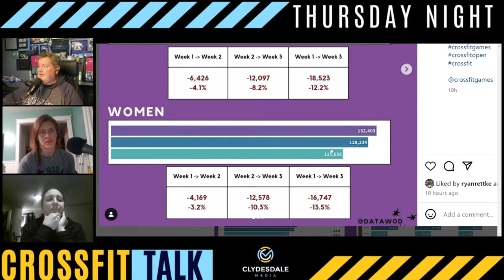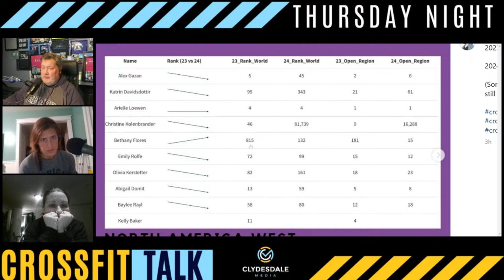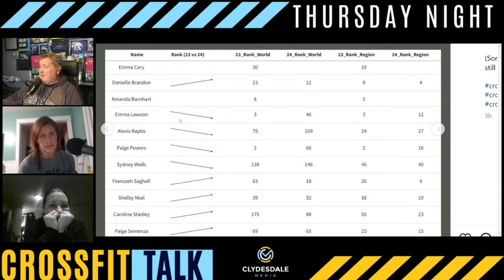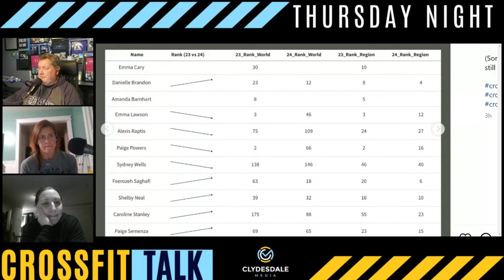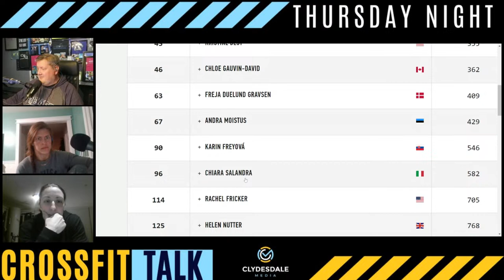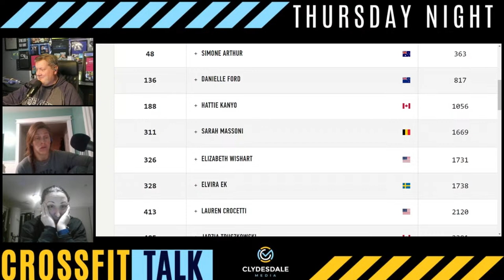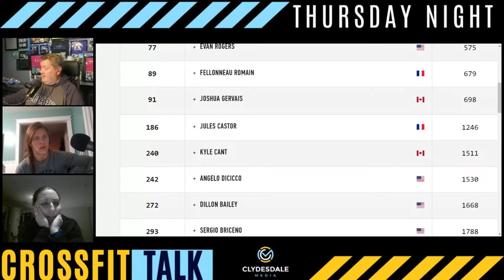Thursday Night CrossFit Talk - How did Carolyne & Jamie Do?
How did Carolyne and Jamie do during this year's Open.  Will elite athletes game the Open going forward. What are our thoughts on the tests, The open as a whole, what did CrossFit do well, what did CrossFit do Poorly?